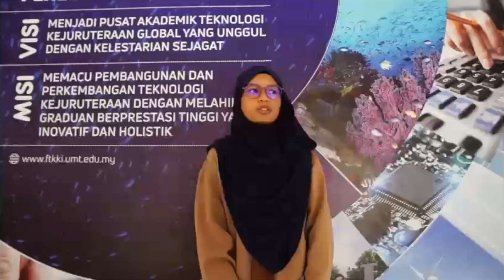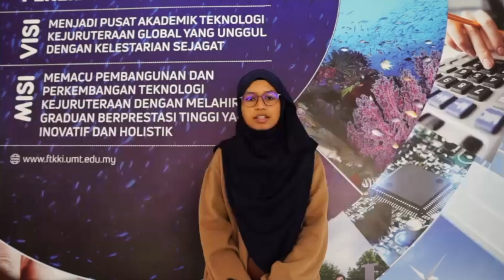Terima Kasih Dr. Noor Azliza Binti Che Mat ❤️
Rakaman ucapan terima kasih daripada MTME COMTECH sesi 2022/23 kepada Dr. Noor Azliza Binti Che Mat, Mantan Penasihat COMTECH, atas segala jasa dan sumbangan terhadap pelajar-pelajar Sains Komputer, FTKKI UMT amnya, dan Kelab COMTECH khususnya.

Bersempena Annual Dinner COMTECH, bagi Pelajar Tahun Akhir Sarjana Muda Sains Komputer, Fakulti Teknologi Kejuruteraan Kelautan dan Informatik, Universiti Malaysia Terengganu, pada 17 Jun 2023, di Hotel Permai, Kuala Terengganu.